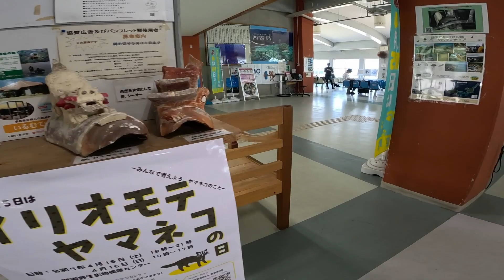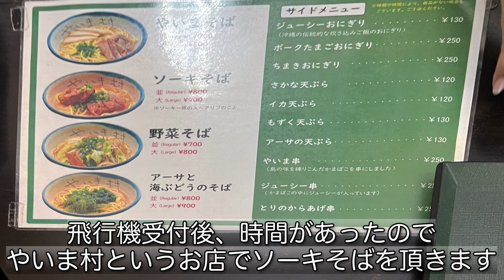#10 八重山列島の石垣島と西表島を3泊4日で一人旅してみた【四日目後編】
今回は、沖縄県八重山列島の石垣島と西表島を3泊4日で一人旅した動画【四日目後編】#10 を作成してみました

このチャンネルは、福岡在住の動画成作初心者「あつし」が、「人生は一度きり」(You Only Live Once.)の精神で毎日楽しく過ごしており、それを撮影し Mac Book Air でアプリ「davinciresolve18」にて編集しています。

【撮影機材】iPhone 13　/　GoPro hero 11Black
【編集機材】Apple M1 mac book air 2020 8Gメモリ
【編集ソフト】davinciresolve18